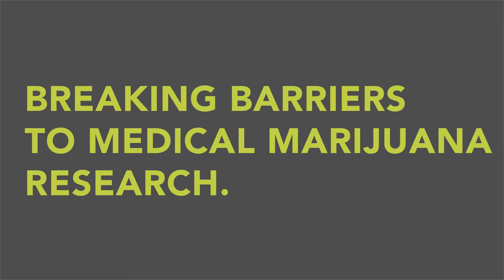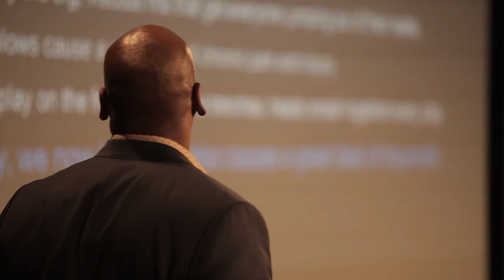Breaking Barriers Panel Discussion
The Grove medical marijuana dispensary in Las Vegas recently hosted a panel discussion about the barriers to researching medical marijuana. Nationally recognized experts and State leaders discussed the regulatory challenges, necessary reforms and the possibilities these changes will create for patients. Panelist included John Hudak of The Brookings Institution, Sue Sisley, MD, The Grove Medical Director, Nevada State Senator Patricia Farley, and Eugene Monroe, Baltimore Ravens offensive tackle and Gridiron Cannabis Coalition. This event was moderated by Nevada State Senator Tick Segerblom.